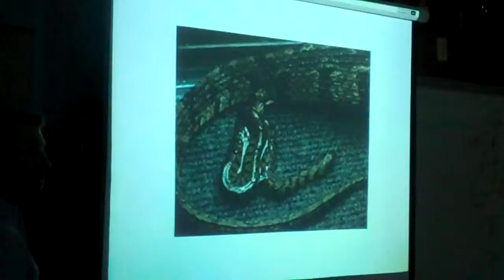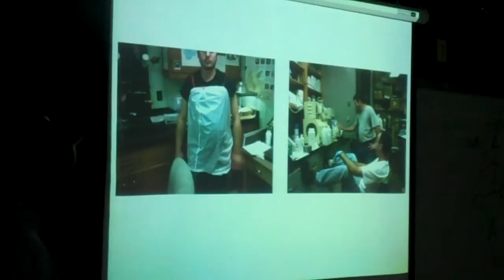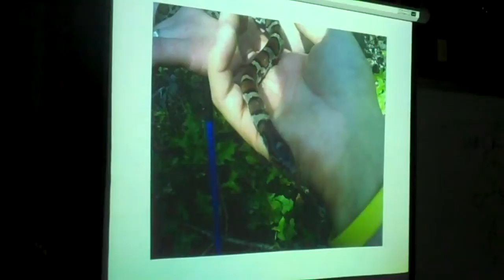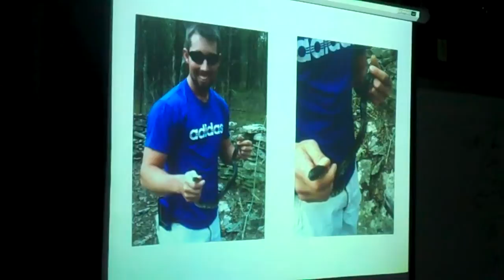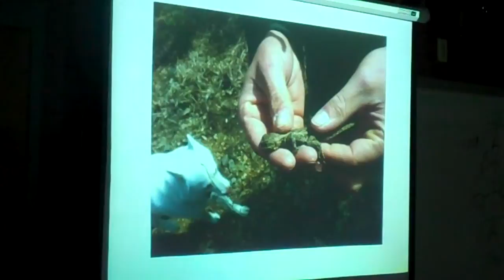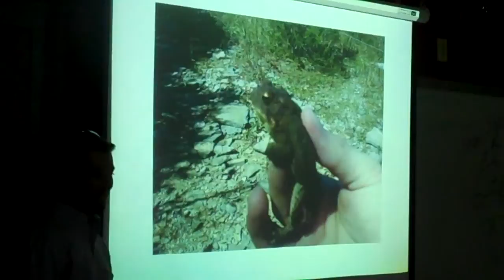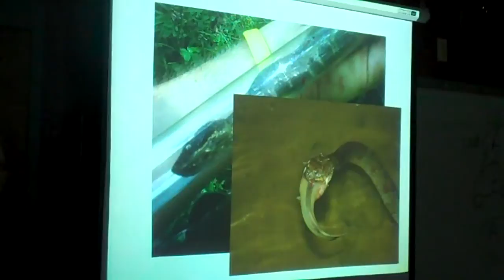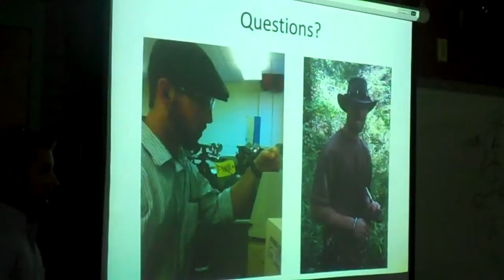Overton High School Mr. Cussac visit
Reptiles